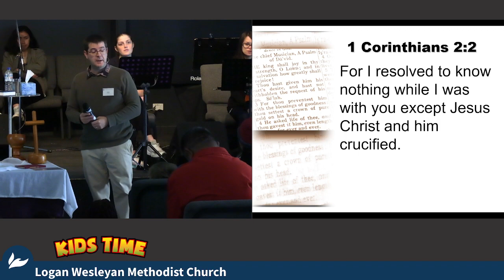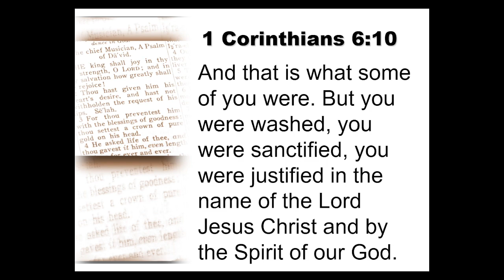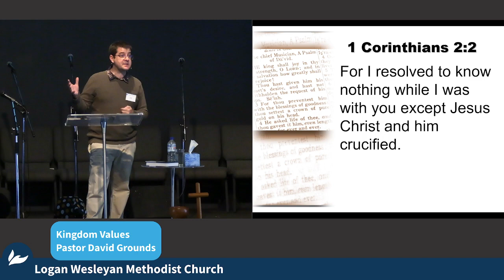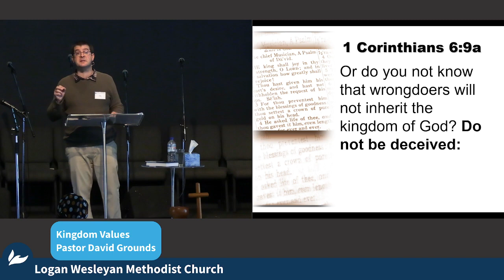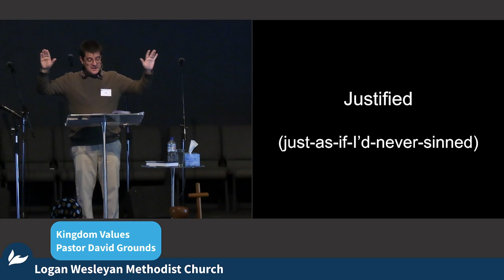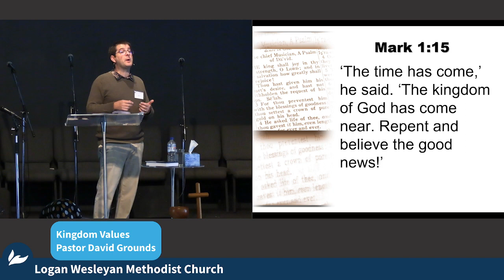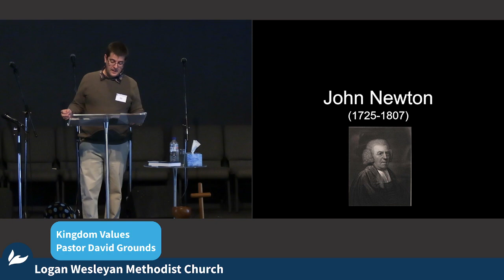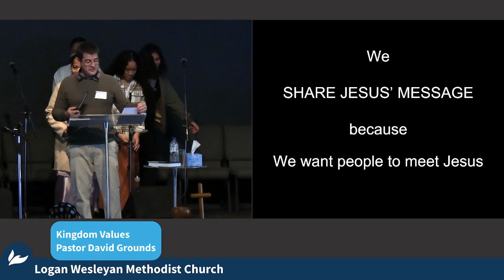2023 07 02 Kids Time and Message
Kids Time and Message from 1 Corinthians 6:9-11 at the Logan WMC recorded on Sunday 02 July 2023: Kingdom Values